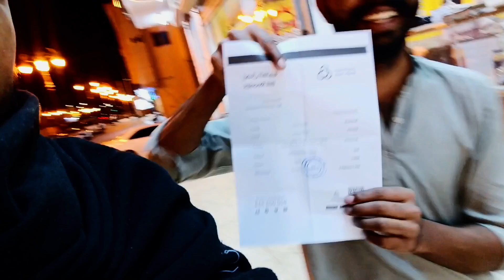SEHRI IN SAUDI ARABIA 🇸🇦 | COOKING 🧑‍🍳 WITH ATIF BHAI 🧍‍♂️| ATIF BHAI TO COOKING MASTER NIKLY 😱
aaj ham log Sahrii mein kuchh special banane ka soch rahe the isliye aaj Ham market se jakar kaleji lekar Aaye Jo humne shahri ke waqt banai

Atif Bhai tik Tok acchi aane ke साथ-साथ khana bhi bahut achcha banaa Lete Hain